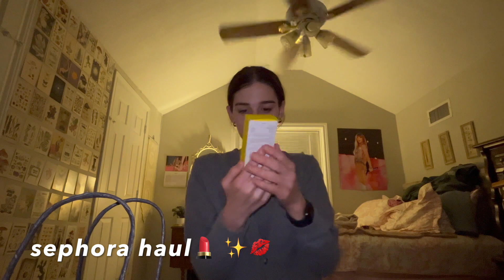GRWM FOR A NOT SO IDEAL SHOPPING DAY + BIG SHOPPING HAUL 🛍️🌞🫶🏻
Hey guys! Im so sorry for the late upload! I had some things going on, but the new video is here! Today there was some unexpected issues but we went shopping!

Sophia Marion earns commission on tagged products.

⏱️ TIMESTAMPS
00:00 start
00:01 intro
00:31 *sad update :((*
00:51 get ready with me anyway😛
01:15 little life chat
03:36 makeup timeeee
08:26 outfit timeee
08:42 going to the mall🚗✨
08:50 shopping🛍️
08:54 going home🚗✨
4:59 shower time
09:01 chick fil a stop
09:03 haul timeee🛍️🌞🫶🏻
09:35 sephora haul💄
11:05 aerie haul🧘🏻‍♀️⭐️🪴
12:21 free people haul🩰🪩
14:48 outro

🌺 FAQ
where are you from? → dallas, tx

xoxo, sophia